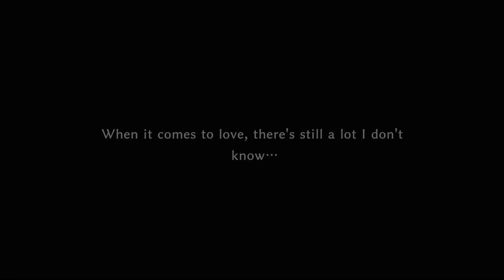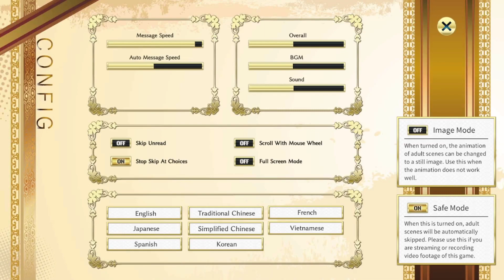Knights College #13 เรื่องราวของ Finn เเละ Terra [จบ Chapter 2]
เเล้วจบชัต 2 เร็วมากกกกกกกกกก ยอมอาบน้ำกับน้องออสก้าหน่อยละกัน 🤣
ในคลิปกิอธิบายไม่ชัดเจนเท่าไหร่ เเต่ที่กิคิดคือความจริงเเล้วไอ้โลกอีกใบอะไรนั่นมันไม่มีจริงหรอก เทอร์ร่าน่าจะโกหกตามน้ำเพื่อให้ฟินท์สบายใจขึ้นเฉยๆ
เเล้วสาเหตุที่หมู่บ้านไม่เหมือนเดิมเพราะฟินท์ออกเดินทางนานเกินไป เหมือนฟินท์หลอกตัวเองเเละเทอร์ร่าก็ยอมตามน้ำเพื่อให้ฟินท์ไม่ฆตต. เพราะเทอร์ร่าก็ขาดฟินท์ไม่ได้

รับชมให้สนุกนะครับ

Facebook (ไว้โพสอะไรเรื่อยเปื่อย)

ตอนนี้สามารถสนับสนุนกิได้ 1 ช่องทางดังนี้
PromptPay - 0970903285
รายได้ทั้งหมดจะเข้ากิโดยตรง จะเอามาซื้อเกมเล่นให้ดูเนี่ยเเหละ!!

อยากสนับสนุนนักพัฒนา (โดยการซื้อมาเล่นเอง)